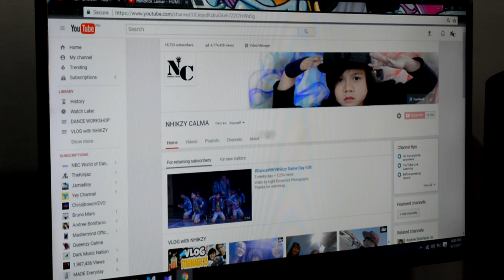Humble - Kendrick Lamar | Dance Cover by NHIKZY CALMA Choreography by The Kinjaz